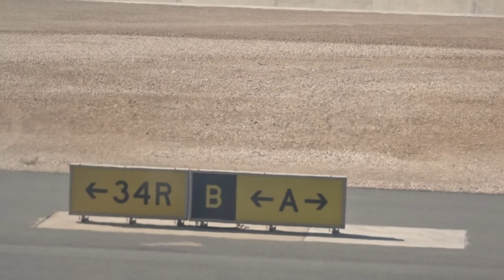MTOW I Qatar Airways Airbus A340-600 Super Long Take Off from Doha Hamad Airport (DOH)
Airline: Qatar Airways
Flight Number: QR656
Seat: 46K
Route: Doha - Colombo
Aircraft: Airbus A340-600

-Camera Equipment

-PC Equipment

See ya !